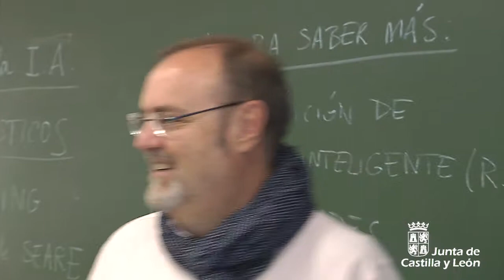Fernando Rey visita varios centros educativos de la comarca de Aliste en Zamora